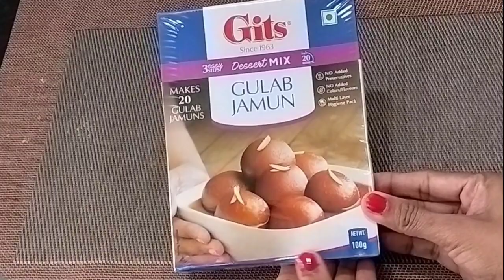गिट्स प्रीमिक्स से गुलाब जामुन बनाने का तरीका देख लिया तो कहेंगे पहले क्यों नहीं बताया gulab jamun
प्रीमिक्स से गुलाबजामुन बनाने का सबसे सही और परफेक्ट तरीका देख लिया, तो कहेंगे पहले क्यों नहीं बताया | न मावा, न मिल्क पाउडर और न फटेंगे, न चपटे होगे - हलवाई जैसे परफेक्ट गुलाब जामुन इन ट्रिक से बनेगे
GITS READY MIX GULAB JAMUN KI PERFECT RECIPE | Tips for Soft & Perfect Gulab Jamun
hello
vandusfoodtable me aapka swagat hai
Aaj ham gits premix se gulab jamun banane ka Sahi Tarika dekhenge
thanks
premix se gulab jamun
sweets recipe in Hindi
@CookWithParul in
गर्मियों में आम की 3 ताजगी भरी रेसिपी जिसका लाजवाब स्वाद सब को लुभा लेmango dessert